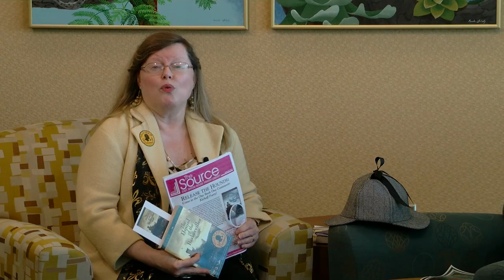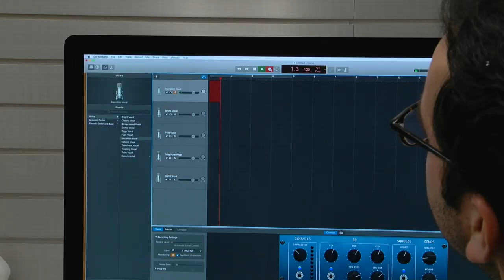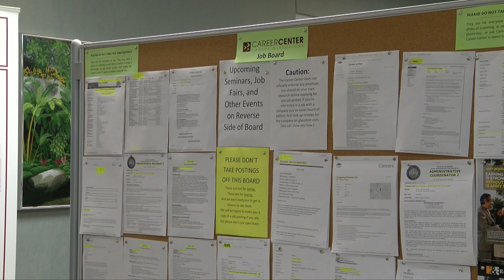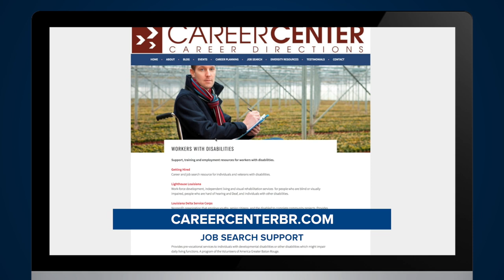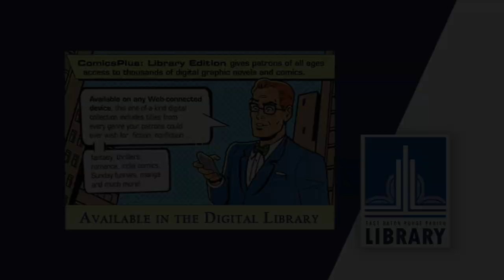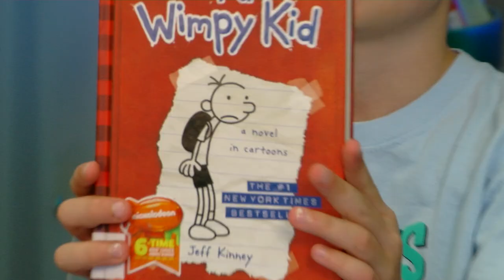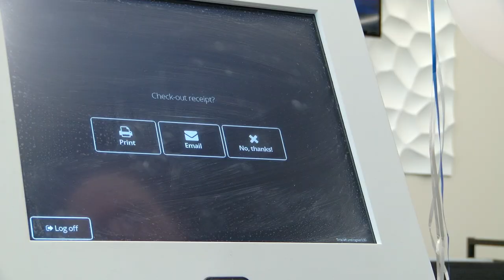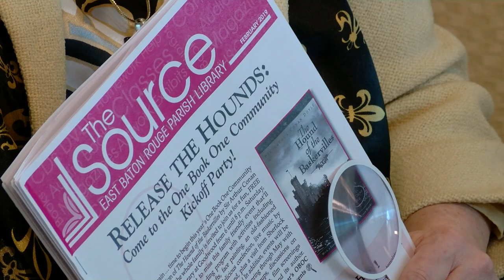February 2019 | Library Road Show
News and Events from across the East Baton Rouge Parish Library System for February 2019.